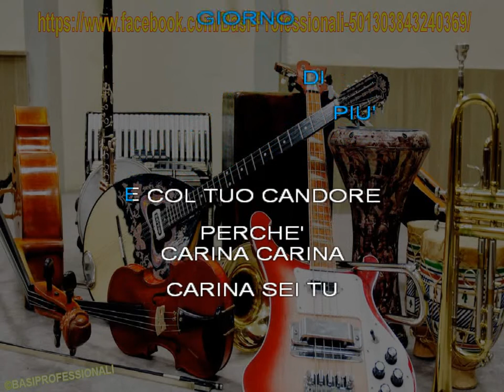FRED BUSCAGLIONE★CARINA★KARAOKE(NEW VERSION)